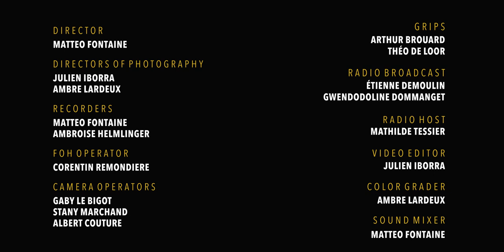GROOVY ELEPHANT SESSION #1 - CHAPTER ONE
GROOVY ELEPHANT SESSION 🐘       [english below]

On a appelé 6 musiciens et on leur a proposé de passer une soirée à improviser ensemble !
Ils ont enchainé les sessions jam pour le plus grand plaisir du public et des auditeurs de Radio U qui nous suivaient en direct !
Aujourd’hui ils reviennent en vidéo pour vous faire revivre cette soirée de folie !

Un grand bravo à Kenan Trévien, Bastien Boissier, Paul Geffrelot, Victor Miranda Martin, Ferjeux Beauny et David Kolb pour leur grooves communicatifs et inspirés.

Un grand merci à la team incroyable de techniciens qui nous on suivi sur ce projet : Ambroise Helmlinger, Étienne Démoulin, Corentin Remondière, Gaby Le Bigot, Stany Marchand, Albert Couture, Gwendoline Dommanget, Théo de Loor et Arthur Brouard.
Merci à la salle du Clous et à Gaëlle Kerien, encore et toujours là pour nos projets ❤

On est trop content de vous livrer le 1er chapitre de cette histoire et on espère que ça vous plaira !

N’oubliez pas de répandre le groove, la bonne humeur et la musique, c’est essentiel.

Portez vous bien et à très vite 😉

We called 6 musicians and offered them a night in which they could improvise all together. For the delighted live audience and the one listening to us on Radio U Brest, they jammed, one session after the other.
Today they come back in this video to live this crazy night with you one more time.

Congrats to Kenan Trévien, Bastien Boissier, Paul Geffrelot, Victor Miranda Martin, Ferjeux Beauny and David Kolb for their communicative and inspired grooves.

We'd like to thank this amazing team of technicians who followed us on this project : Ambroise Helmlinger, Étienne Démoulin, Corentin Remondière, Gaby Le Bigot, Stany Marchand, Albert Couture, Gwendoline Dommanget, Théo de Loor and Arthur Brouard.
And of course Gaëlle Kerien and the Clous venue who always had our back for our projects ❤

We're thrilled to introduce the first chapter of this story and we hope that you'll like it !

Don't forget to spread groove, joy and music.